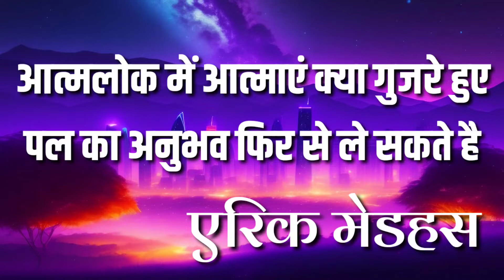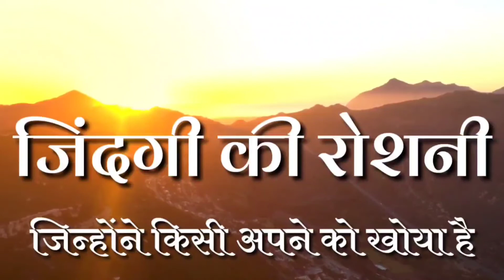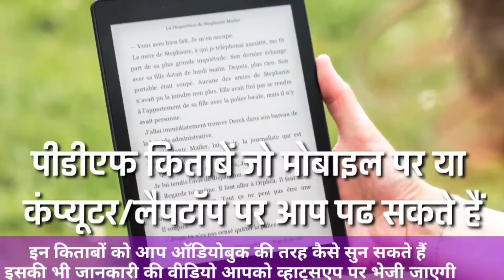आत्मलोक में आत्माएं क्या गुजरे हुए पल का अनुभव फिर से कर सकते है l Gujre Huve Pal Ka Anubhav...